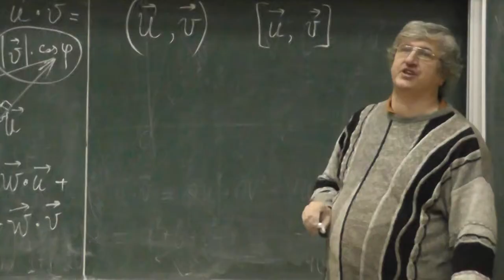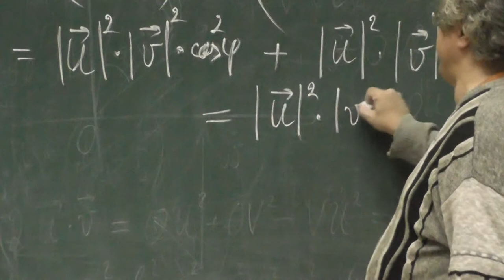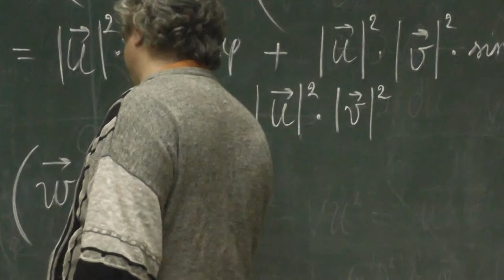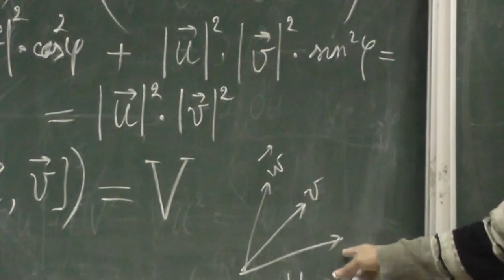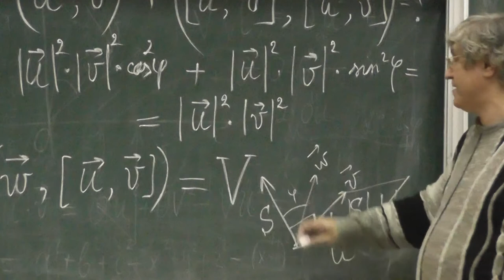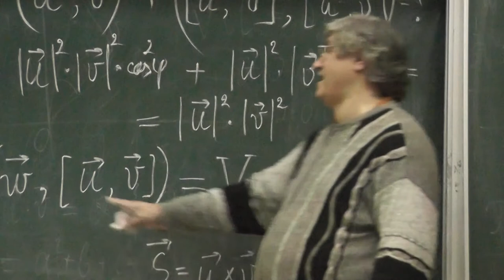7 Сумма квадратов синуса и косинуса. Объём параллелепипеда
Сумма квадрата длины векторного произведения двух векторов и квадрата их скалярного произведения равна квадрату произведения их длин.
Объём параллелепипеда равен (с учётом ориентации) скалярному произведению одного из его векторов-рёбер на векторное произведение двух других.